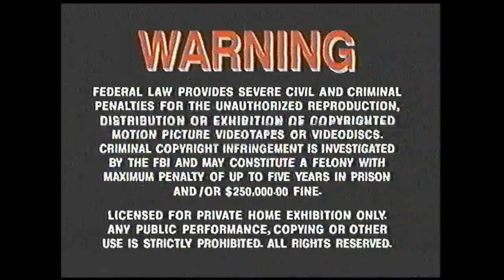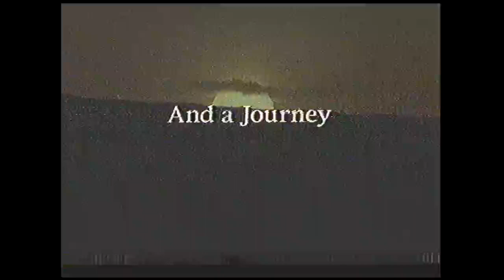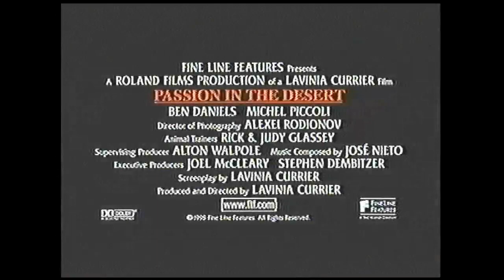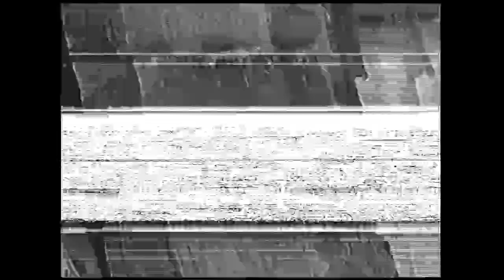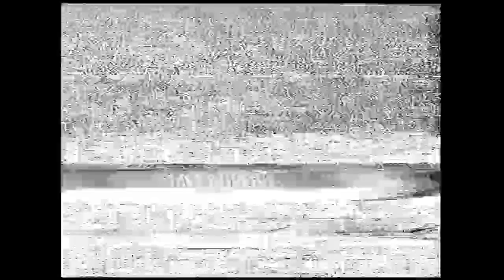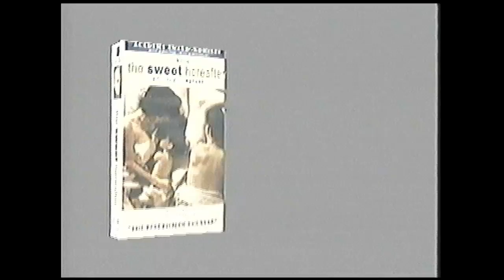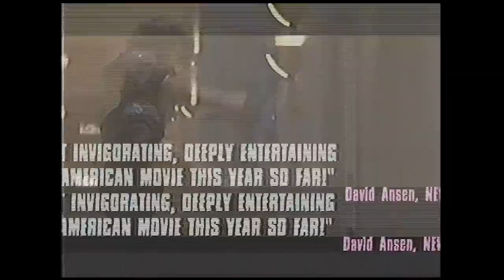Opening to Deconstructing Harry 1998 VHS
List of contents:

1. New Line Home Video logo
2. FBI Warning screen
3. Coming Soon to a Motion Picture Theater Near You bumper
4. Passion in the Desert trailer
5. Now Playing at a motion picture theater near you bumper
6. Wild Man Blues trailer
7. Coming Soon from New Line Home Video bumper
8. Wag the Dog trailer
9. Now Available from New Line Home Video bumper
10. The Sweet Hereafter trailer
11. boogie nights trailer
12. Feature Presentation bumper
13. Format screen
14. New Line Home Video logo
15. Fine Line Features logo
16. Sweetland films logo